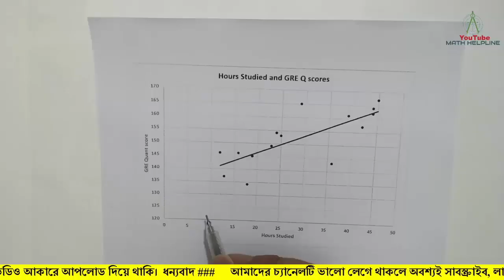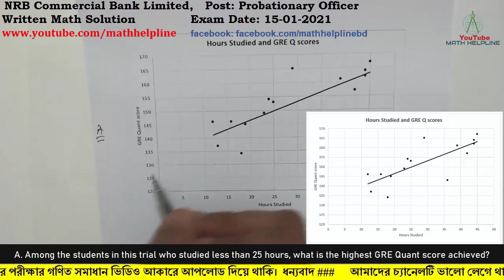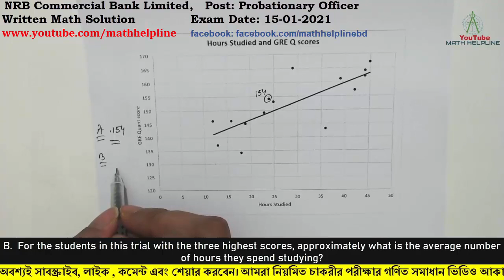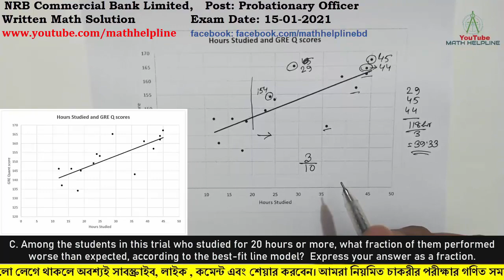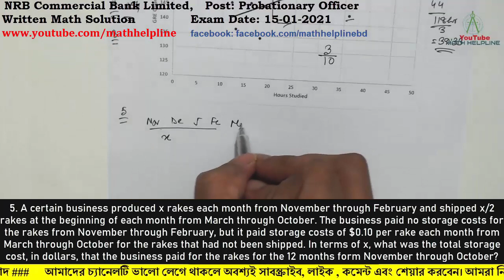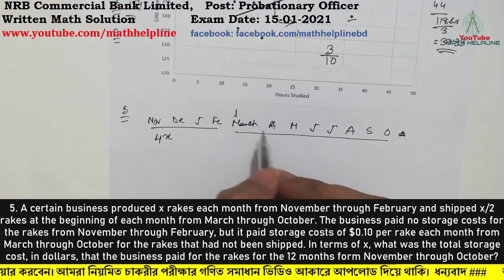NRB Commercial Bank Limited, Post: Probationary Officer Written Math Solution Exam Date: 15-01-2021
1. Fifteen college seniors, none of whom took any math classes in college, were selected for a clinical trial. An online GRE Math Course was made available to them, and these students were allowed to study for however many hours they wanted. Then, each took the GRE for their first time. The graph below records how many hours each student studied, using the online material, and that student’s GRE Quant score. The best-fit line model shows the best prediction, given such a student’s hours of study, of what her GRE Q score might be.

A. Among the students in this trial who studied less than 25 hours, what is the highest GRE Quant score achieved?

B.  For the students in this trial with the three highest scores, approximately what is the average number of hours they spend studying?

C. Among the students in this trial who studied for 20 hours or more, what fraction of them performed worse than expected, according to the best-fit line model?  Express your answer as a fraction.

5. A certain business produced x rakes each month from November through February and shipped x/2 rakes at the beginning of each month from March through October. The business paid no storage costs for the rakes from November through February, but it paid storage costs of $0.10 per rake each month from March through October for the rakes that had not been shipped. In terms of x, what was the total storage cost, in dollars, that the business paid for the rakes for the 12 months form November through October?

6. A rectangular box that is 7 inches long by 4 inches wide by 3 inches deep is carefully packed to hold the maximum number of blocks that are 1 inch by 1 inch by 2 inches. How many blocks can be packed into the box?